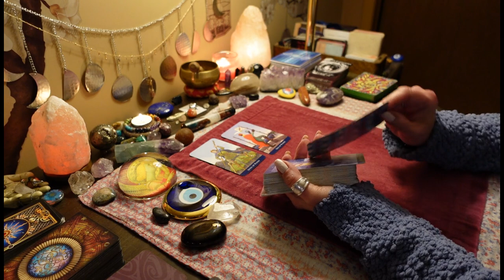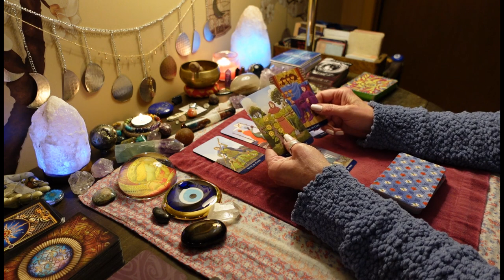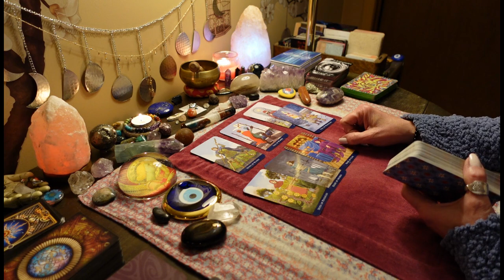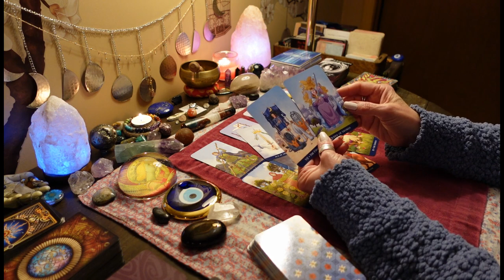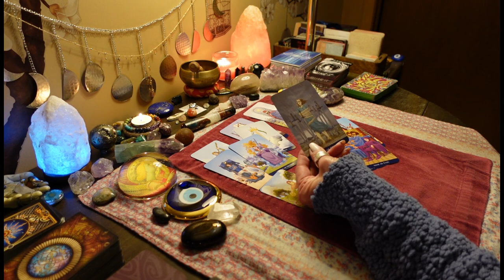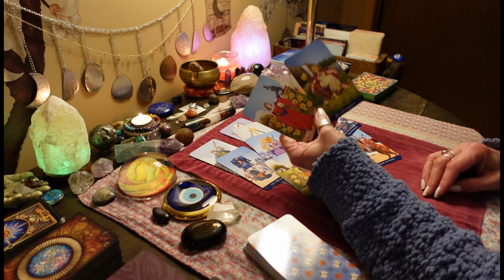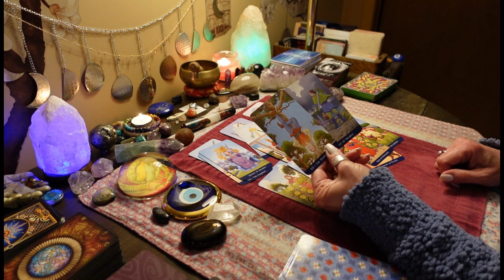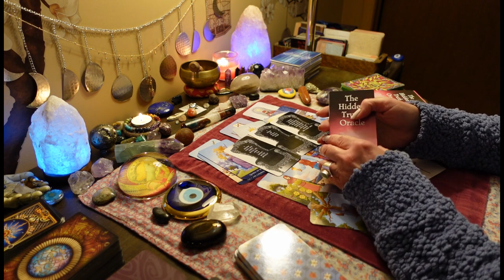ARIES: They Played Themselves When They Played You. COLLECTIVE LOVE TAROT